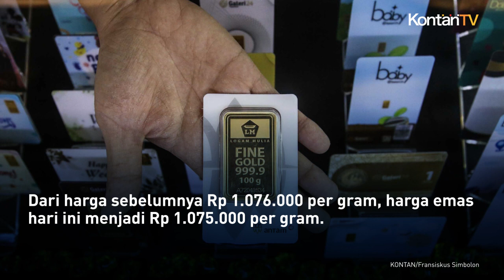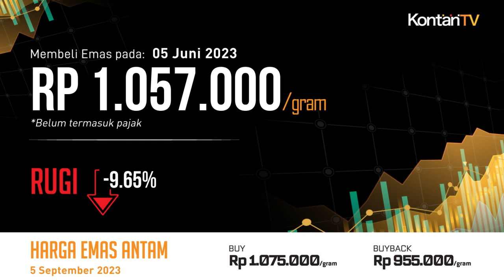Harga Emas Hari Ini (5/9) Turun, Rugi 10,75% Pembeli Sepekan Lalu | KONTAN Harga Emas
Selasa (5/9) harga emas hari ini produksi Antam di Butik Emas Logam Mulia turun Rp 1.000 per gram. Dari harga sebelumnya Rp 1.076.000 per gram, harga emas hari ini menjadi Rp 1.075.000 per gram.

Begitu pula dengan harga emas buyback hari ini juga turun Rp1.000 per gam. Dari harga sebelumnya Rp 956.000 per gram, hargabuyback hari ini menjadi Rp 955.000 per gram.

Dengan demikian, selisih antara harga emas dan harga buyback hari ini adalah Rp 120.000 per gram..